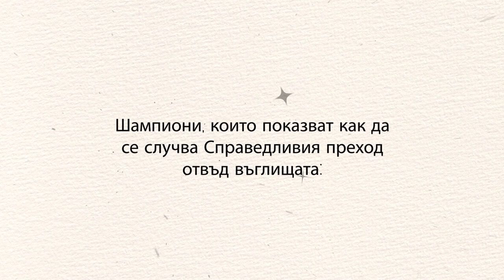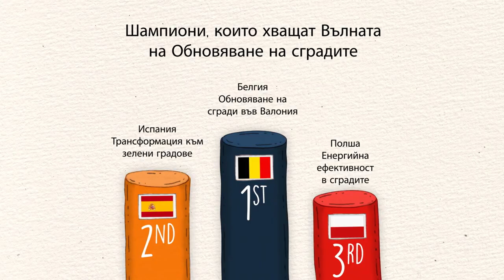Финалистите в категория "Добри мерки", в EU Cash Awards / Награди за Европейско финансиране 2021